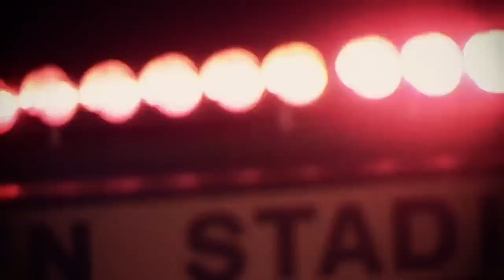Oregon Football 2009 Season Highlights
Winner of the College Sports Media Award for Special Feature: Collegiate and the Best Of 2010 Sports Video Award